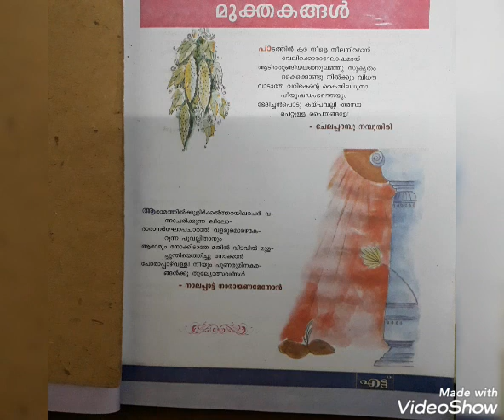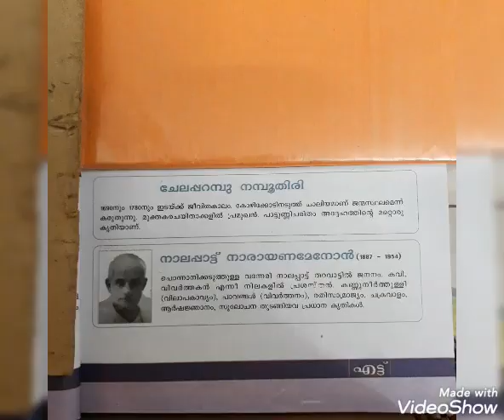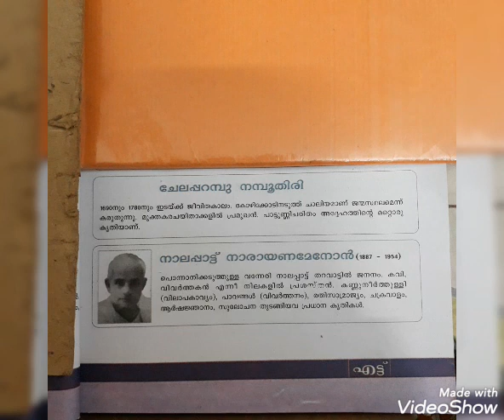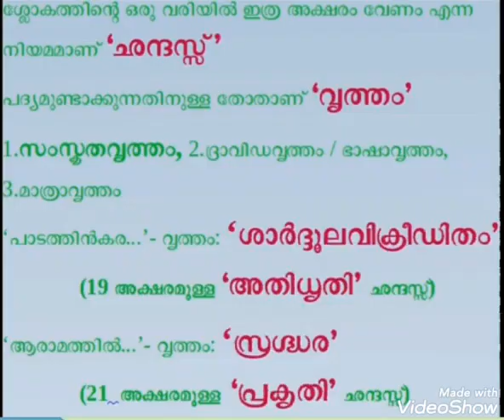Class-8,മലയാളം-I, കേരളപാഠാവലി; യൂണിറ്റ്-2,വായ്ക്കുന്നു ഭൂമിക്ക് വർണങ്ങൾ - മുക്തകങ്ങൾ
മുക്തകങ്ങൾ